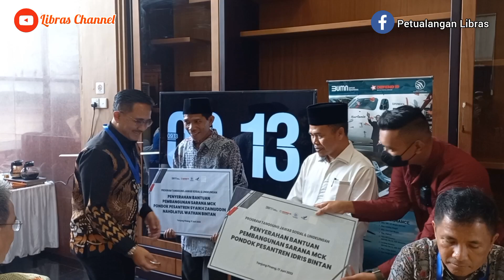BERITA TANJUNGPINANG HARI INI | EVENT PARIWISATA KEPRI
EVENT PARIWISATA KEPRI 2nd INTERNATIONAL FLYBEST FLYING ADVENTURES KEPRI 2023